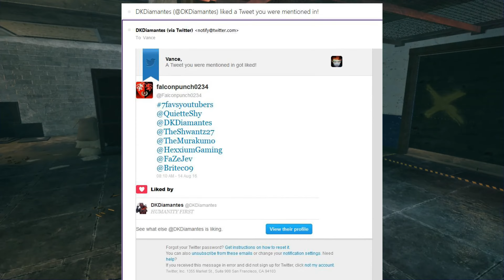God Builds LIVE Announcement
A simple PSA for the fellow Godlies.